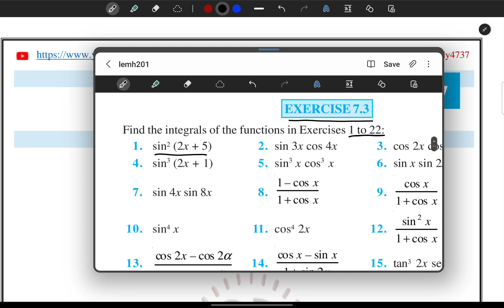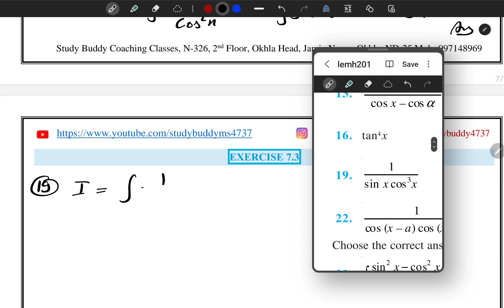Integrals | Ex 7.3 One Shot Video Solution | Class 12 Maths | NCERT Solutions by Sajjad Sir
Important links